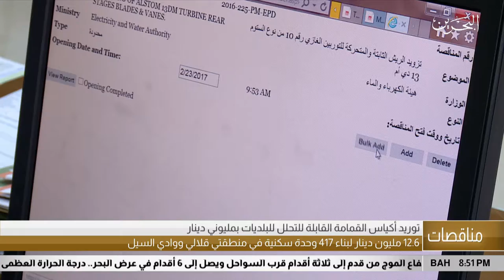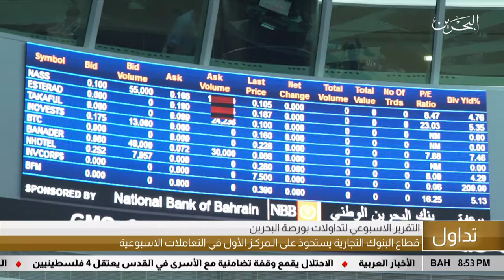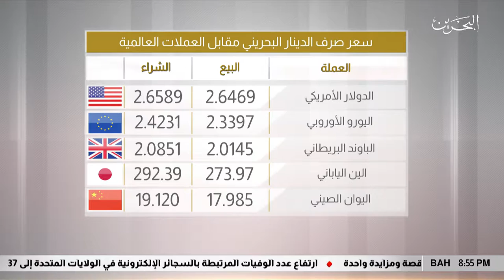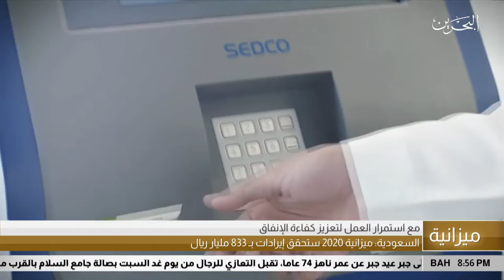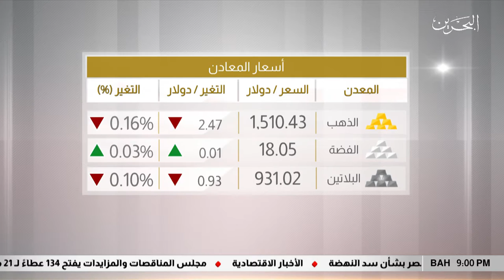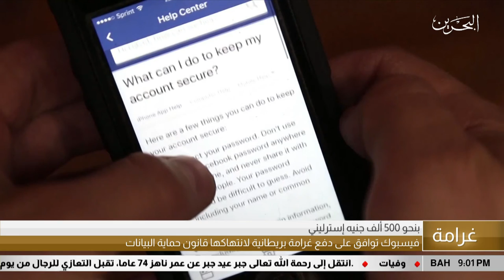البحرين مركز الأخبار : النشرة الإقتصادية 01-11-2019